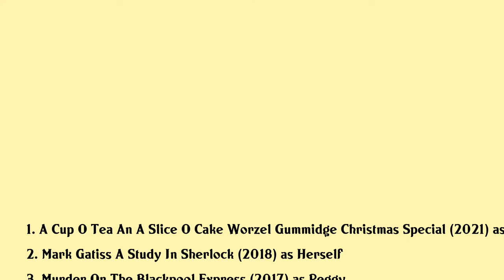Una Stubbs Movies list Una Stubbs| Filmography of Una Stubbs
Una Stubbs Full Movies List Filmography of Una Stubbs

Latest movies of Una Stubbs are:

1. A Cup O Tea An A Slice O Cake Worzel Gummidge Christmas Special
2. Mark Gatiss A Study In Sherlock
3. Murder On The Blackpool Express
4. Sherlock The Final Problem
5. Sherlock The Abominable Bride
6. Golden Years
7. National Theatre Live Les Liaisons Dangereuses
8. The Tractate Middoth
9. National Theatre Live The Curious Incident Of The Dog In The Night Time
10. A Study In Pink Unaired Pilot
11. Angel
12. Mist The Tale Of A Sheepdog Puppy
13. Von Trapped
14. The Wind In The Willows
15. The Water Babies
16. Bedtime With Rosie
17. Penny Gold
18. Bachelor Of Arts
19. Till Death Us Do Part
20. Mister Ten Per Cent

Complete list of movies acted by Una Stubbs are in this video.

Please Comment down your favorite movie of Una Stubbs